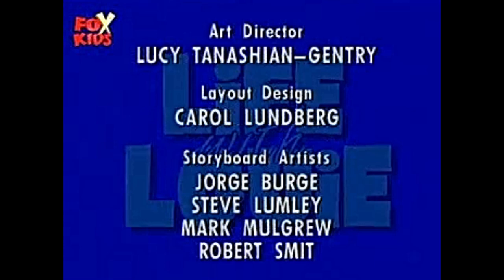Viata cu Louie | 13 - Nascut in rambler (in romana) Full HD